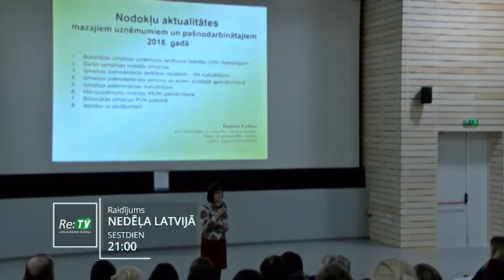Raidījums "Nedēļa Latvijā" - 07.04. plkst. 21:00